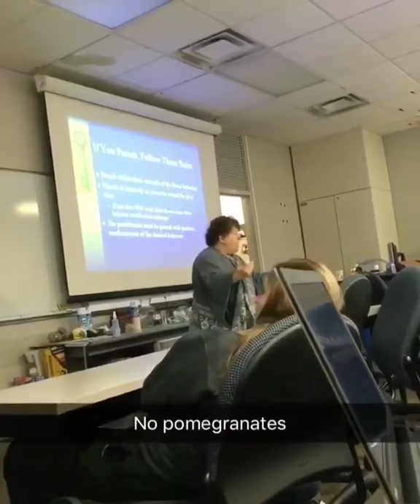NO POMEGRANATES! (Full Video)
No pomegranates funny video crazy women yelling in class